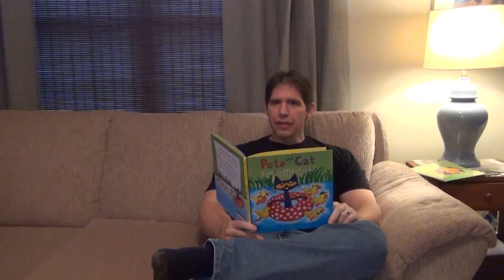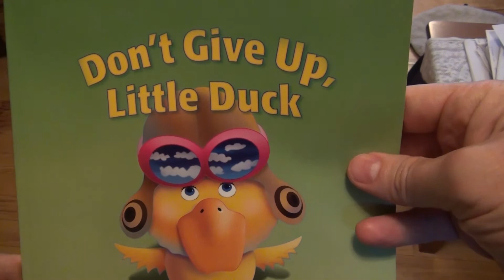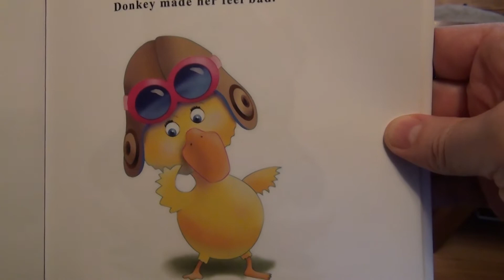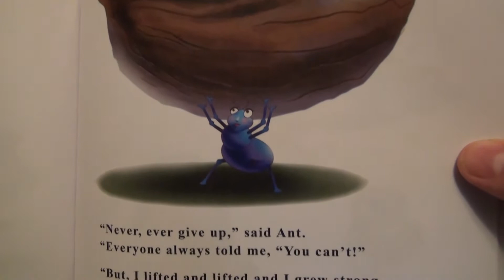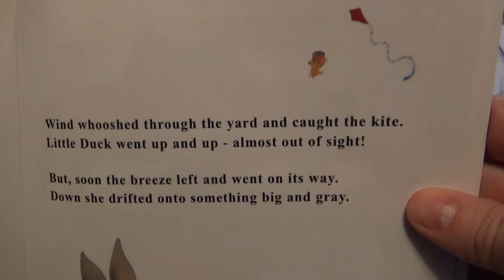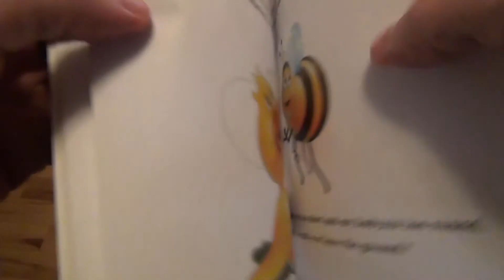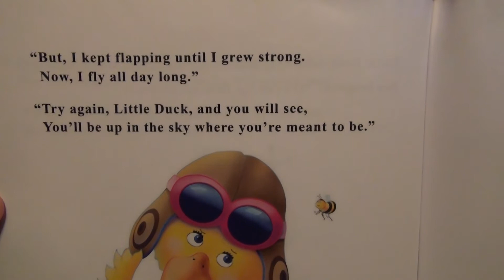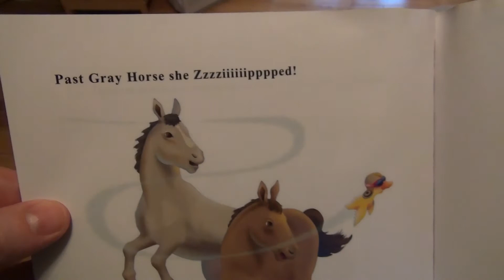Trying your best/Don't Give Up Little Duck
Mr. Kramer and Fiona learn about trying your best and not giving up through perseverance.